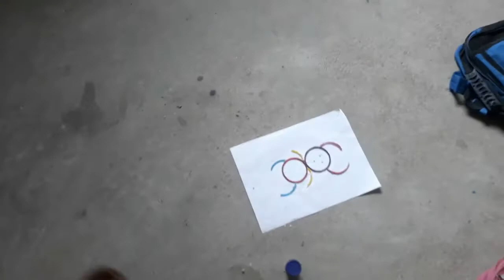Unused Bangles Design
The students of STD-1 (SAIEC R.D.PALLI) prepared Unused bangles design on Children's Day 2019.